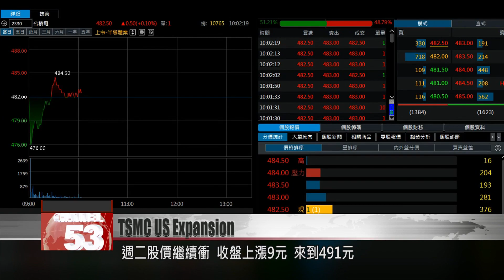Analysts says TSMC expansion in Arizona will not affect Taiwan operations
An analyst says that TSMC’s planned expansion in the U.S. will not be detrimental for the firm’s plans in the Southern Taiwan Science Park. On Monday, the founder of the chipmaking giant stated that the firm’s planned fab in the U.S. state of Arizona will eventually produce 3-nanometer chips. That’s the same advanced processes planned for Taiwan, which have given rise to speculation that the firm could reduce the scope of its Taiwan plans. The analyst says there is no need to worry. He says that by the time the Arizona plant is capable of producing 3-nanometer chips, the fab in Taiwan will have already moved on to more advanced processes, like 2-nanometer chips, or even chips under 2 nanometers.

TSMC is expanding in the U.S. state of Arizona with a plant to produce 5-nanometer chips. The firm’s founder has confirmed that the second stage for the plant will be to make 3-nanometer chips.

The company itself has not made any comment on the matter. Reports say that, if the firm does move production to Arizona, that could bring changes to the firm’s plans in the Southern Taiwan Science Park, which was expected to become a production base for 3-nanometer chips. Production capacity for about 20,000 chips could potentially be transferred to the U.S., making the Taiwan plans smaller. That could have a knock-off effect on real estate due to the transfer of workers to the U.S. TSMC has not rejected or confirmed the reports. An analyst says there is no need to worry.

Ray Yang
Industrial Technology Research Institute
By the time the plant in Arizona starts mass-producing 5-nanometer chips, Taiwan will already be producing 2-nanometer chips. So by the time the Arizona plant produces 3-nanometer chips, I think Taiwan will already have entered 2-nanometer-chip production. Or even chips under 2 nanometers.

The expert says that although TSMC is subject to much geopolitical pressure, its R&D, as well as its upstream and downstream supply chains are all in Taiwan. With production costs being much lower in Taiwan than in the U.S., it’s unlikely to abandon Taiwan. Over on the stock market, investors are optimistic about the chipmaker. TSMC shares on Tuesday continued rallying to close up NT$9 at NT$491.